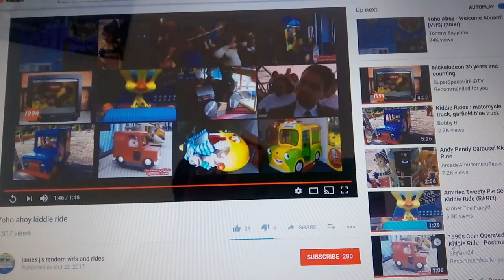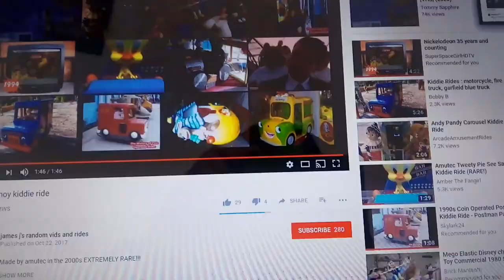Amutec Yoho Ahoy Kiddie Ride (With Stamar Board) (Homebrew)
Made By Amutec Of UK In 2000s. The Under Linced From CBBC.

Yohi. Come To Sail With Yoho And Ahoy

PLEASE TELL ME WHAT DO YOU WANT?